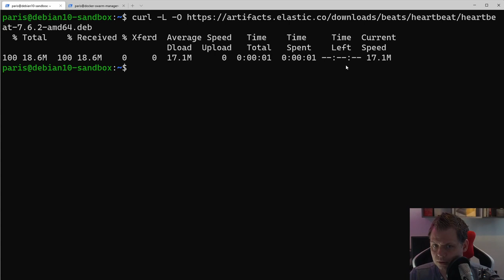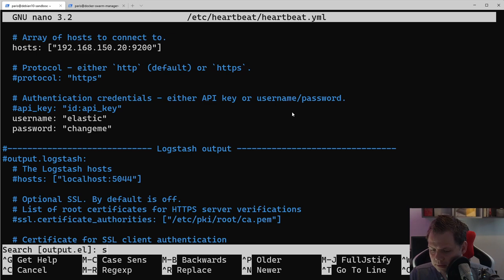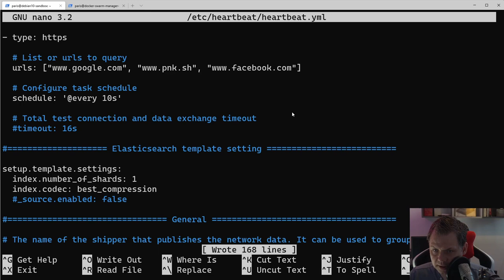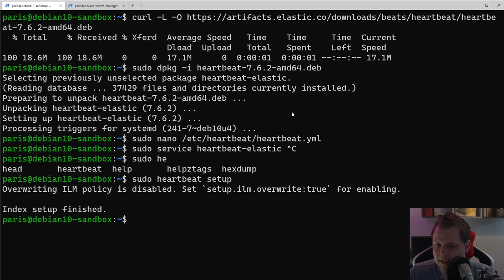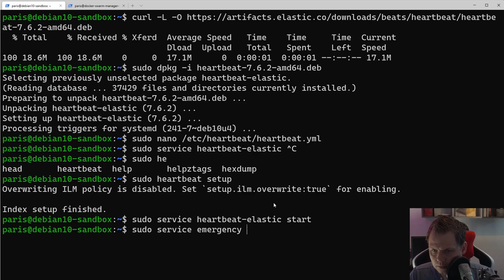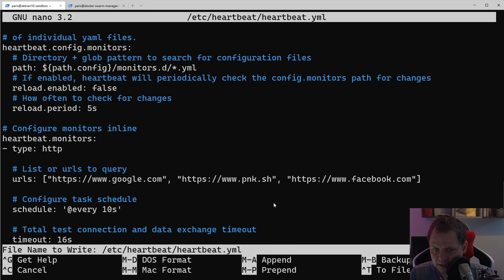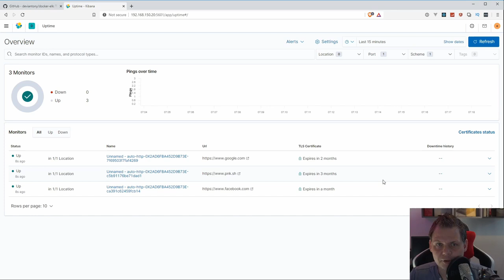How to use uptime monitors in Kibana - Learning ELK Stack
Learn how you can use the uptime monitoring in ELK Stack to track websites you want to keep track if there are down or up, in Kibana you will get a nice interface for this, and you will in your ELK Stack use the uptime monitering function here, i will help you to get up and running.